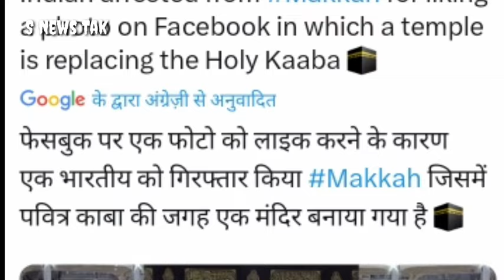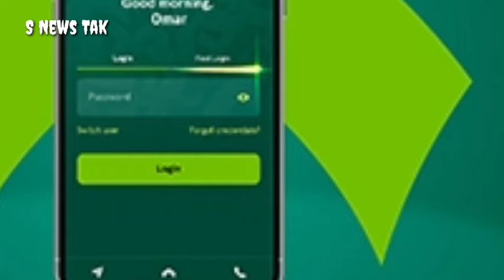सऊदी में बैंक का मेसेज एकाउंट बंद।इंडियन को 7 साल जेल 30 हज़ार रियाल जुर्माना।17 जून को ईद होगी ऐलान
सऊदी में बैंक मेसेज एकाउंट बंद हो रहे क्यों। 16 की बजाय 17 जून को ईद होगी ऐलान।। इंडियन को 7 साल जेल,